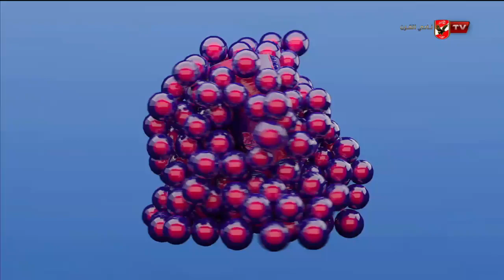" المناورة " الى متى سنظل اوائل العالم فى قائمة العنف الاسرى